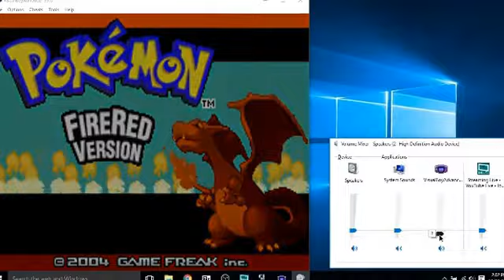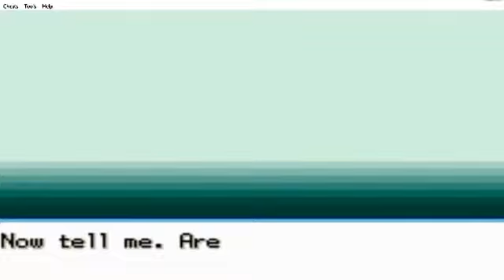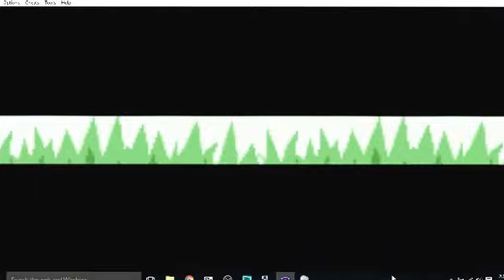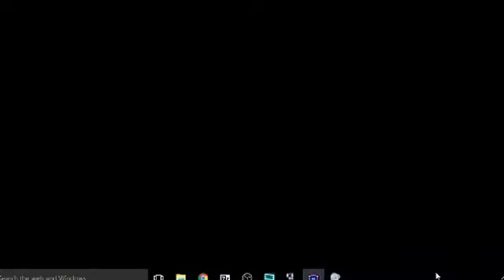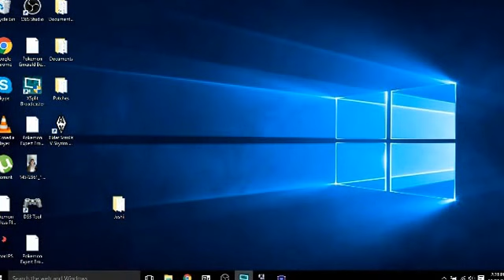Pokemon Fire Red Episode 1 On the Road to Viridian City